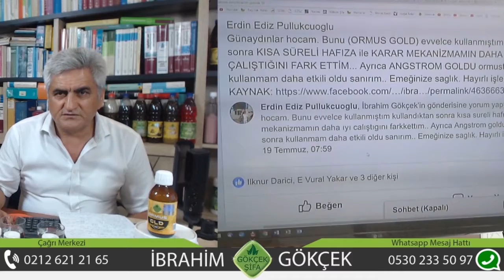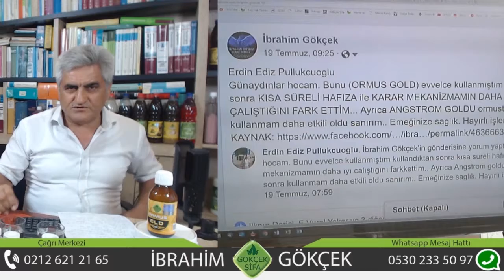Ormus Gold Kullanarak Daha Kararlı Olmaya Başladı!, Nasıl Daha Kararlı Olunur?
Ormus Gold Kullanarak Daha Kararlı Olmaya Başladı!, Nasıl Daha Kararlı Olunur?, Ormus Gold Nedir?, Ormus Gold'un Faydaları Nedir?, Beyin Gelişimine Ne İyi Gelir?